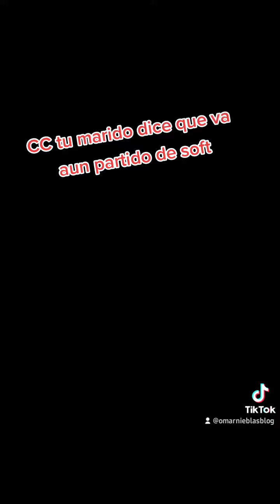CC tu marido dice que va a un juego de softball